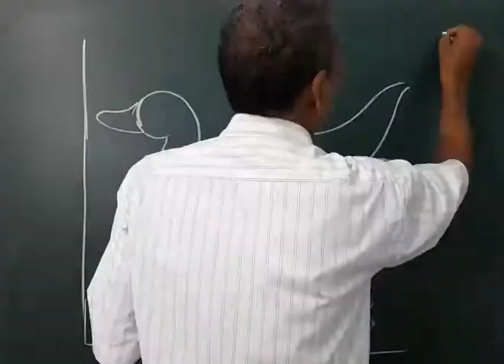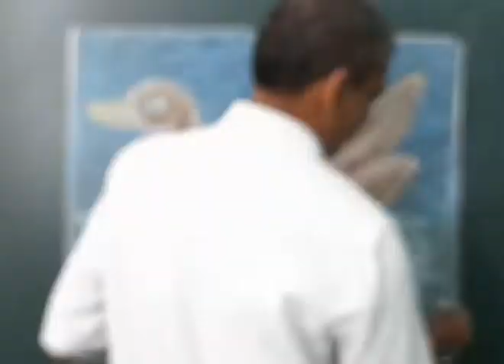draw on ducks